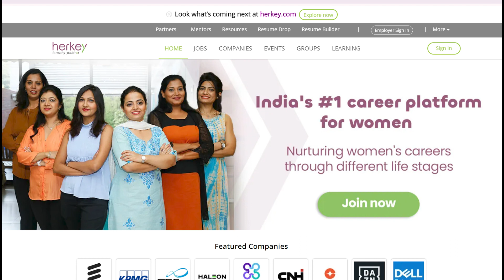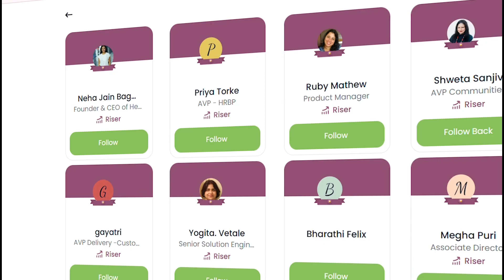HerKey’s Champions of Change Ft Yamini Kumar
Meet Yamini Kumar, a seasoned professional with over a decade of expertise in Learning and Development. A Certified Coach and Mentor, Yamini is dedicated to guiding individuals and teams towards unlocking their full potential and achieving their goals.

Yamini's passion lies in enabling women re-entering the workforce, making her a standout mentor in the industry. Her commitment to continuous improvement keeps her at the forefront of the latest trends and methodologies.

If you're looking to connect with and learn from champions like Yamini, join HerKey communities today.